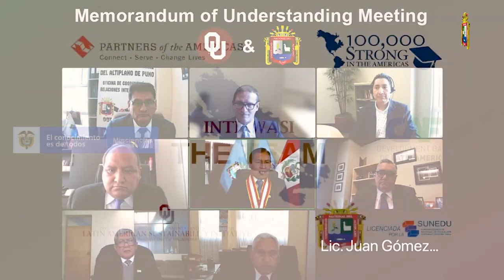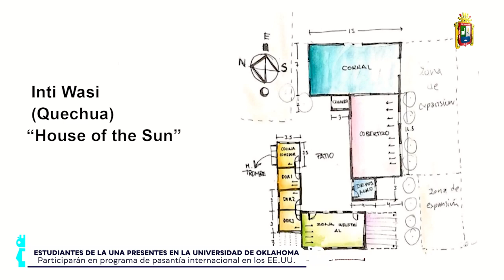👉 Estudiantes de la UNA Puno Participan en el programa de pasantía internacional en los EE.UU. 🤩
👉 Estudiantes de la Universidad Nacional del Altiplano Puno Participarán en el programa de pasantía internacional en los EE.UU. 🤩